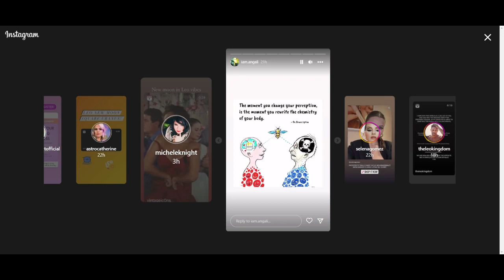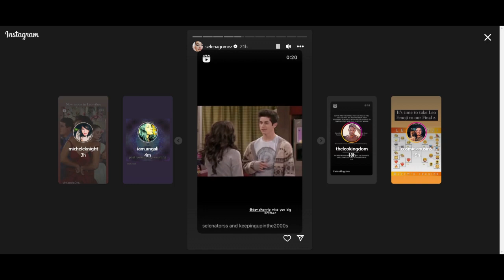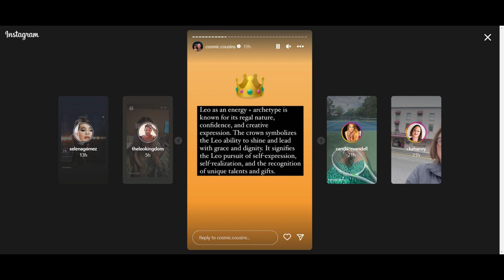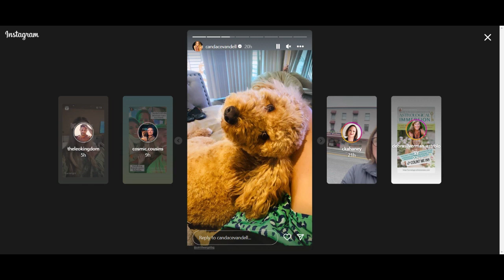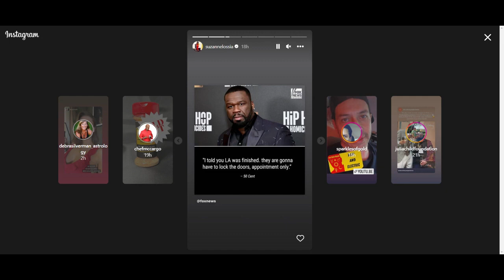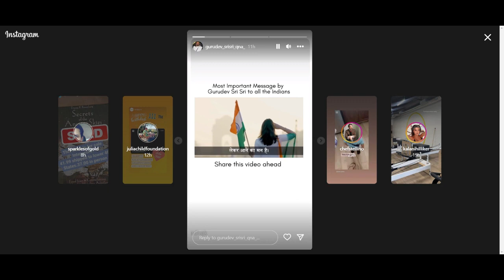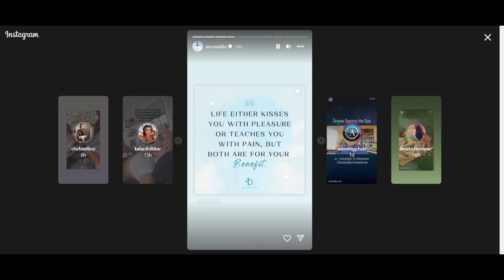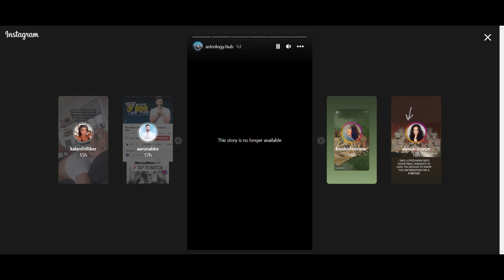Wed Aug 16 2023 10 12 08 AM